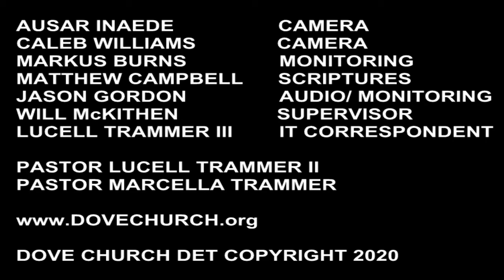Holy Spirit Series Lesson 5 "The Holy Spirit and Satisfaction" Dove Christian Church Live Stream